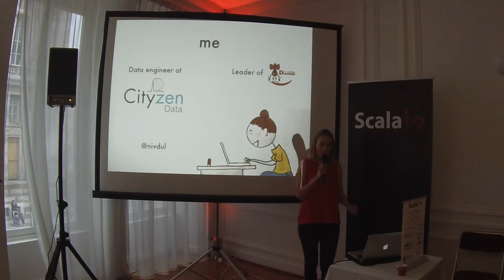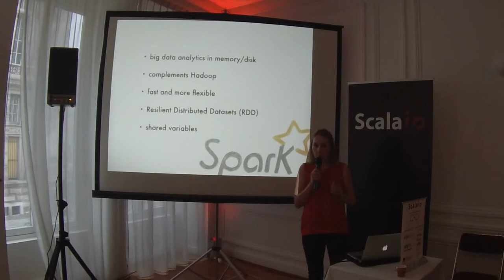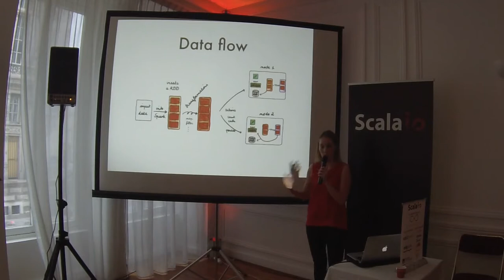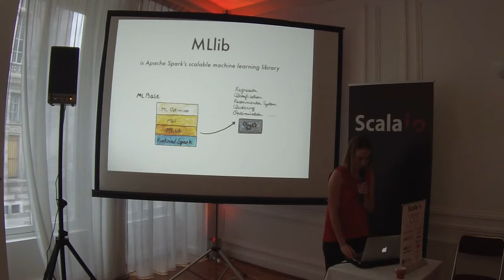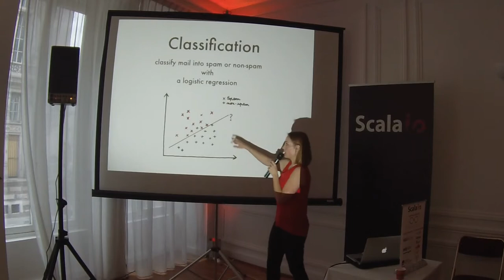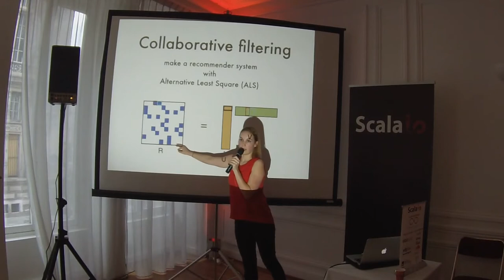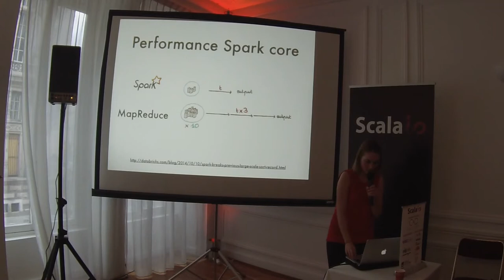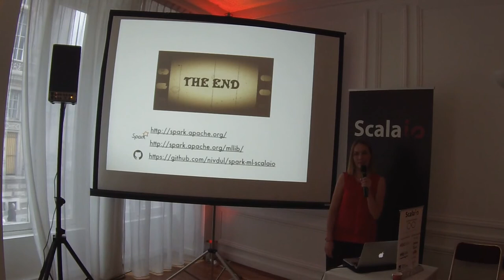ScalaIO - Ludwine Probst - Machine Learning à la vitesse de la lumière avec Spark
Dans l’écosystème Big Data, Hadoop et MapReduce sont largement utilisés pour gérer le traitement des données à grande échelle. Cependant le modèle MapReduce montre des limites pour certains traitements, notamment des algorithmes itératifs utilisés en Machine Learning.

Spark est un outil de traitement de données en mémoire offrant plus de flexibilité de programmation et de meilleures performances qu’Hadoop.

Ce talk a pour but d’introduire Spark via un exemple de Machine Learning et de montrer en quoi il se différencie d’Hadoop. Nous terminerons par un tour d’horizon de l’écosystème de Spark.